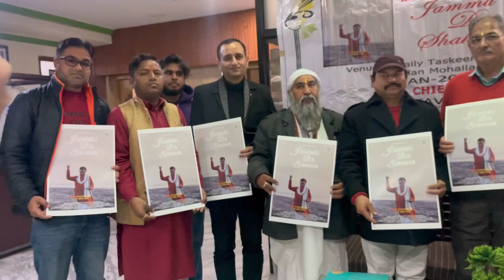KAVINDER GUPTA RELEASES VIRENDER KAPADIA'S DOGRI SONG `JAMMU DA SHAHAR'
Jammu -Jan 27, 2024 To promote the Traditional Duggan Folk Culture of J&K, Z-Trakzs Production releasing the Audio & video Song's title Jammu Da Shahan the Song was Sung by Singer Virender Kapadia at Daily Taskeen Office ,Partap Mohalla ,Taskeen Building of Jammu District . The Chief Guest who inaugurate the Function Sh.Kavinder Gupta ,Former Chief Minster of the J&K. The Guest of honour were Jenab Sohail Kamzi ,Veteran Journalists ,Shree Raj Kumar Gupta ji ,President Goraksha Samiti Amphala Jammu ,Sh.Surindar Singh Gilli ji, Sh. Darminder Singh Ji, Sh. Ramesh Baba Ji, were present on the occasion. The programme was organized by Rajeev Salotra, Renowned Singer / Musician of J&K State. The audio video songs released under the banner of Z- Trakzs Music Production's on the YouTube Channel. The main actors who featuring the song's was Atul Malhotra and Mariyum Malik. The music for the song has been directed by Shahi Kapdia , and Creative Direction by Tushar Sharma & Produced by Anju Bala. Speaking on the occasion, Chief Guest Kavinder Gupta said that Dogri Folk songs are played and loved across Jammu region during Festivals occasions .Folk art unites all religions, castes and communities and Vedic times to the present era folk theatre prevalent in all the spaces in rural space. we cannot decide the present times when it got into lime light but we can say that Indian folk theatre has created its own space in present day socio- cultural scenario . All team great work done to promote our culture. At last, Virender Kapdia ,Renowned Singer of J&K presented vote of thanks.